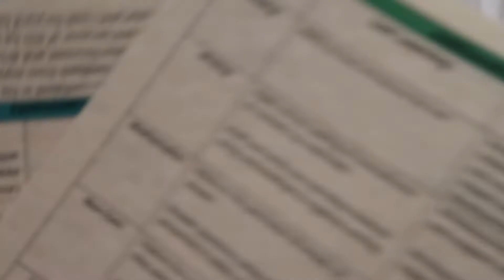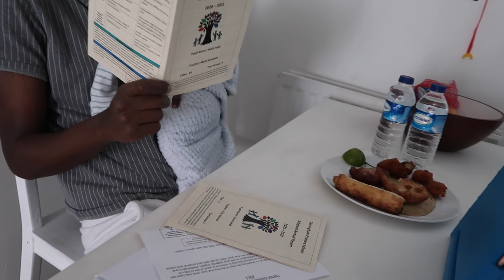REAL RAMADAN DAY IN THE LIFE OF A MUM OF 4 | RAMADAN DAILY| DAY 3 | MOM OF FOUR | IFTAR PREP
Hey guys! We are on Day 3! Come see what me and my family get up to! We got the boys report card from school Today! I would like to say thank you and welcome to my new subscribers!